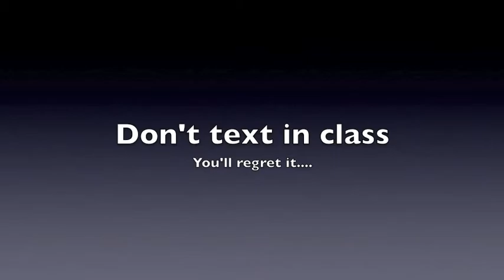Cell Phone Superman